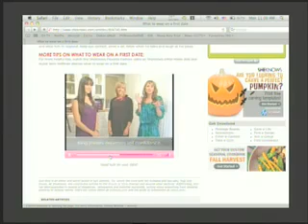Remember When I Cared About Fashion? Here's Proof I Did!